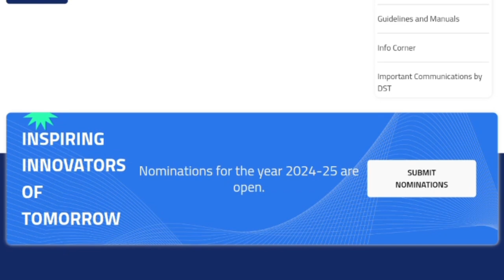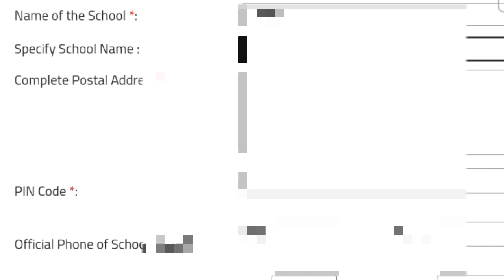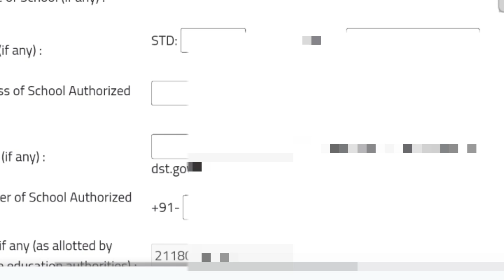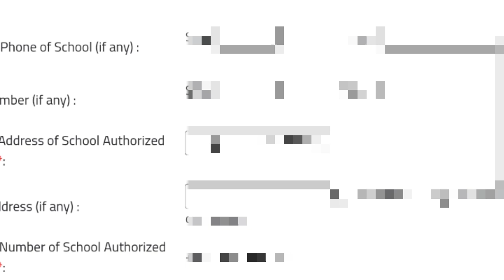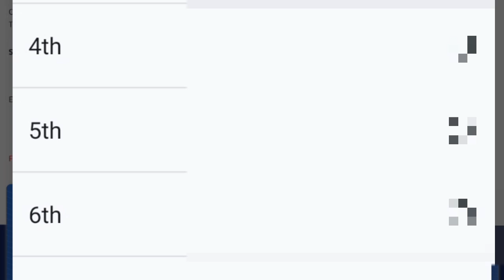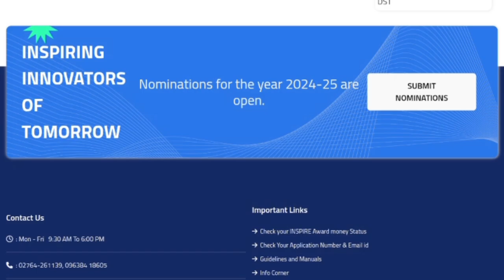inspire manak new registration କିପରି କରିବେ ଦେଖନ୍ତୁ Step By step process